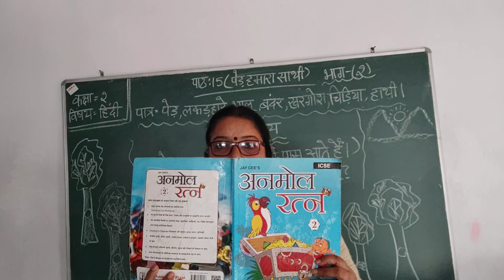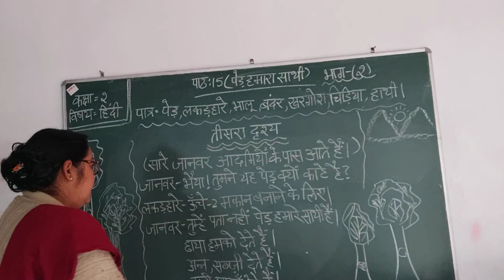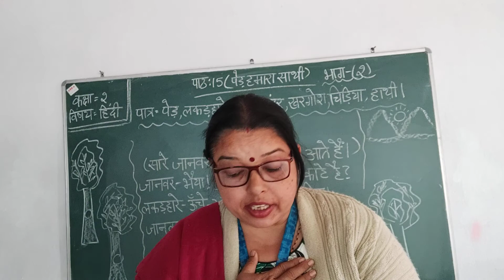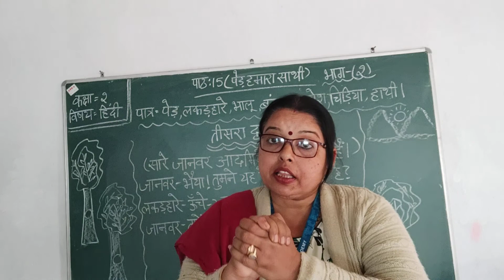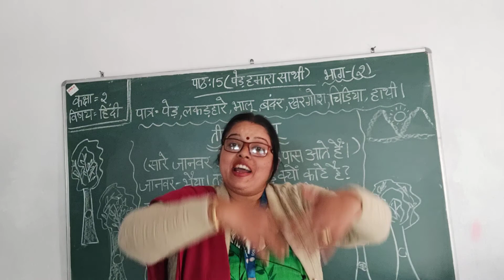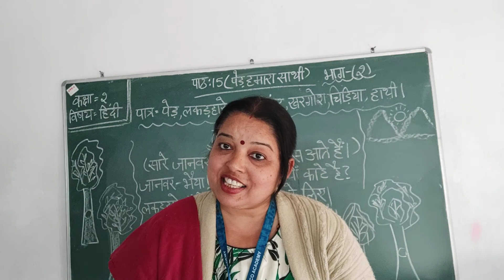30 January 2021